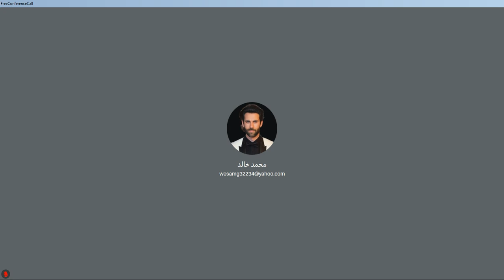التسويق الرقمي 🔸 جامعة تكريت 🔸 م.د. رشا صالح مصلح